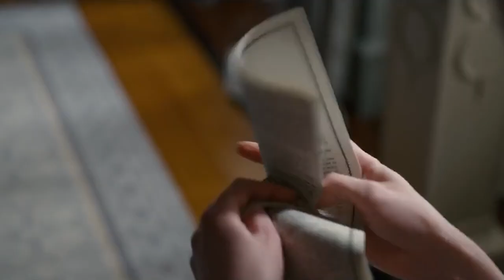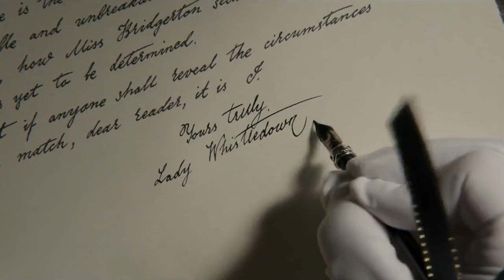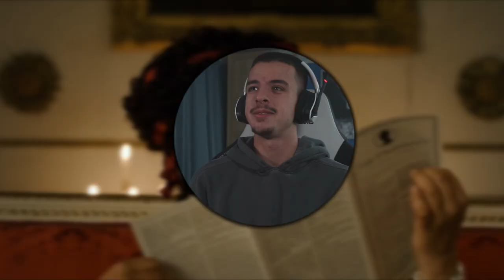This show is CRAZY *Bridgerton*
🛒 My cool stuff on Amazon

SynopsisDuring the Regency era in England, eight close-knit siblings of the powerful Bridgerton family attempt to find love.